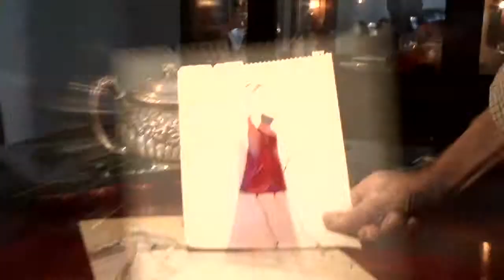Expo-chic à Place Ste-Foy : entrevue avec Jacques de Montjoye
Visionnez les entrevues exclusives avec les couturiers faisant partie de l'exposition Québec célèbre la mode d'ici au